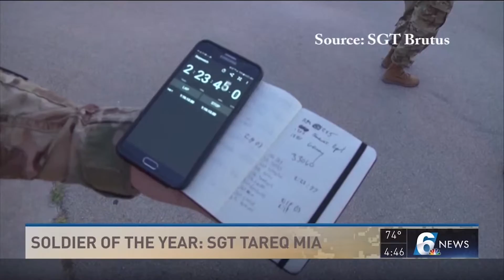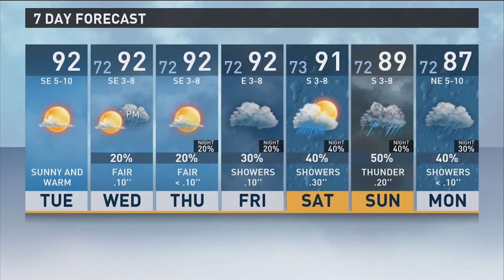Anchoring Early Texas Today Newscast Sept 13th